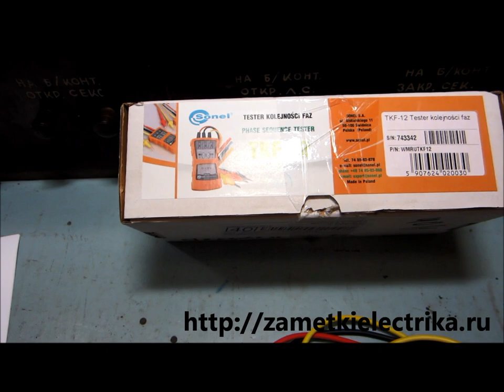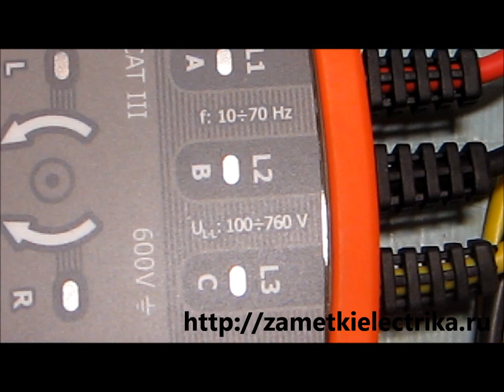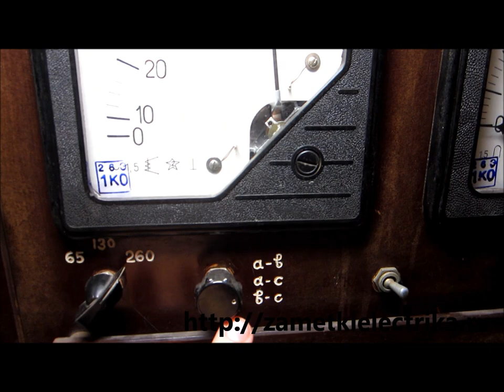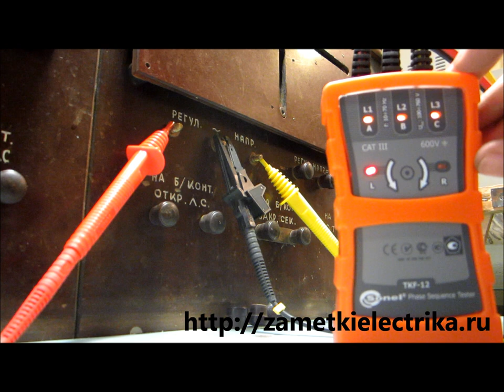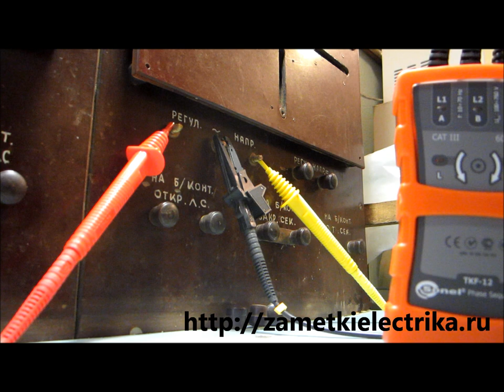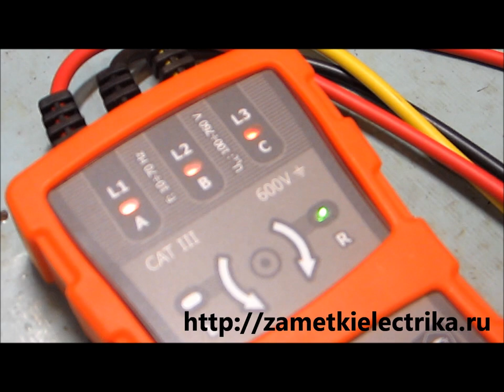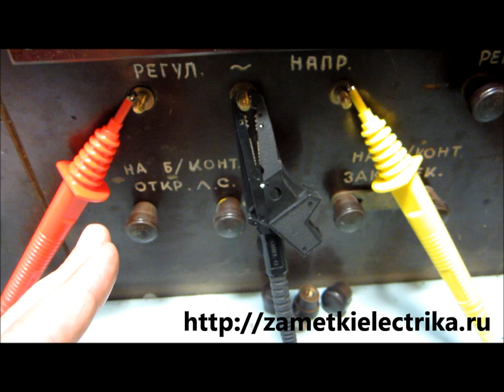Указатель правильности чередования фаз TKF-12 от Sonel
Это видео является дополнением к статье про указатель чередования фаз TKF-12 В этом видео я расскажу Вам расскажу Вам о технических характеристиках указателя чередования фаз TKF-12, а затем покажу как им пользоваться.